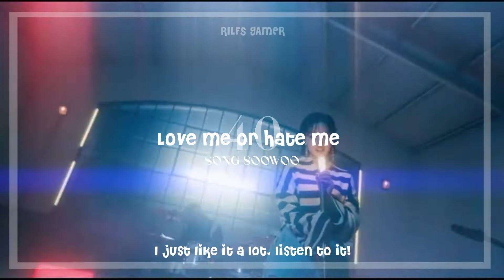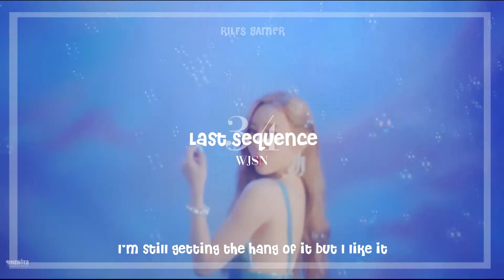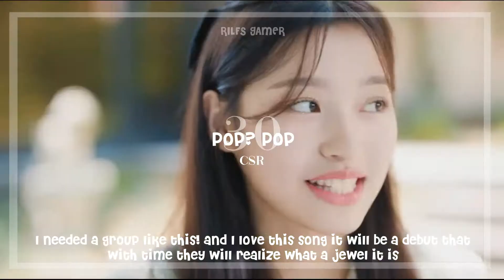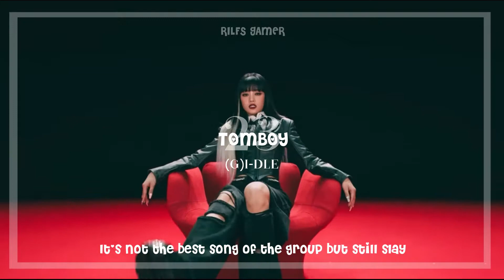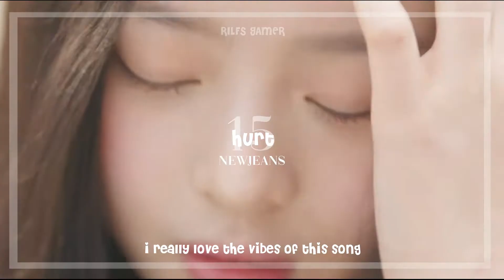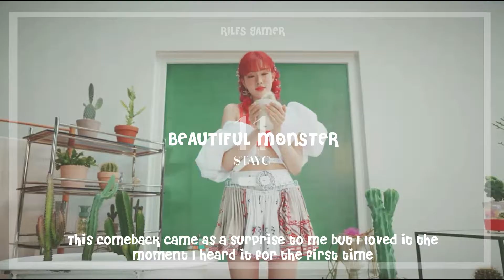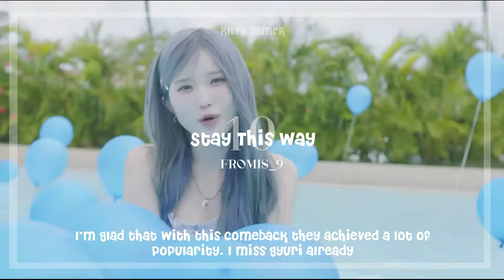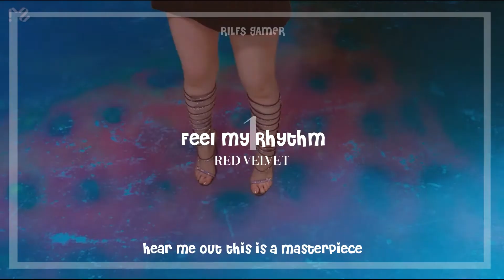My top 40 kpop title tracks of 2022 (so far)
Read This! 🤍

Chanel related stuff:
Sub count: 305
Status: Active

FAQ:
Name: Vivi
Age: 15
Pronouns: she/her

Timestamps:
00:00 Intro
00:16 Ranking
09:20 Outro

Kpop kpop k-pop k pop BTS Blackpink Exo Brave Girls Momoland Chungha Sunmi IU   Kim Woo Seok unpopular opinions kpop unpopular opinions reactions reaction HyunA Dawn Aespa Treasure Got7 Day6 NCT 127 NCT DREAM NCT U WayV Nu'est Pristin IOI I.O.I UP10TION woo ah GFRIEND Mamamoo SNSD Girls' Generation IZ*ONE Wanna One X1 Shinee Super Junior Vixx Jessi Orange Caramel Miss A Block B Oh My Girl APRIL BoA CLC Somi EXID TXT Tomorrow By Together Bighit JYP SM YG BigBang Winner vixxo Rocket Punch Everglow Weeekly (G)I-dle Gidle ab6ix StayC Chung Ha Kingdom Mnet ELRIS WOODZ SuperM 1THE9 Lucy TOO Golden Child WayV E'LAST T1419 seulgiology axiestan itztaeiltime Drippin BDC MCND Minjae SuperM Enhypen D-CRUNCH OnlyOneOf Bae173 UNB D1CE 1Team Pinkfantasy Survival Show Epex Lightsum Hot Issue Secret Number Xdinary Heroes review rookie group 4th gen groups 3rd gen VIVIZ NMIXX lesserafim queendom boys planet StayC underrated overrated ruined stage presence lipsync raps album rappers hate love MAMA mnet KBS girl teen crush debut disband comeback releases 2022 plagiarized title tracks bsides b-sides brutally honest stage performance o.o Starship WM Mystic Story Jellyfish Fantagio RBW Brave Entertainment Top Media DSP IST MLD Woolim c9 FNC Cube Brand New Rappers Vocals Live Prerecorded GWSN tier list tier ranking Up10tion Cignature Bvndit Spica Woo Jin Young Cherry Bullet Kep1er Monsta X Mirae Dreamcatcher Tri.be StayC Wei VAV To1 Oh My Girl Woo!Ah! AOA Fromis_9 CLC Everglow Pixy